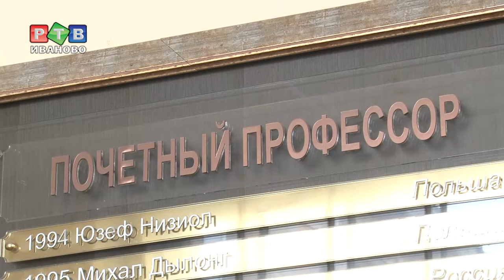Почетный профессор ИГХТУ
Звание почетного профессора - едва ли не самое престижное в научном сообществе. Присуждают его, как правило, тем, кто внес неоценимый вклад в развитие университета. В ИГХТУ высоким титулом наградили генерального директора АО «Росэлектроника» Александра Борисова.